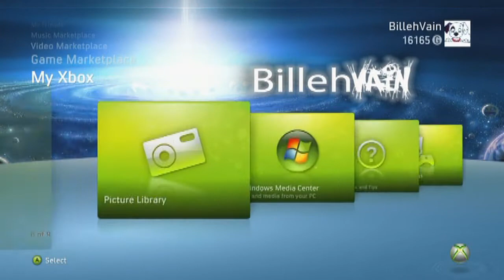My Xbox 360 Modded Theme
I modded my Xbox 360 theme with my own images.